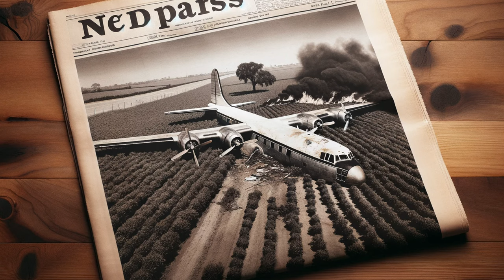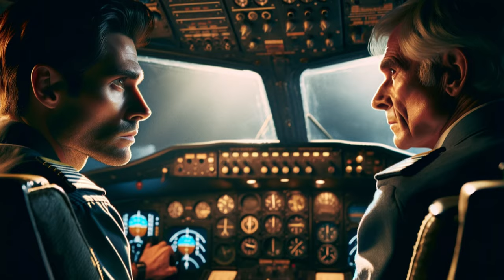Juliane Koepcke FELL from the sky and LIVED?!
Unveil the breathtaking saga of Juliane Koepcke, the 17-year-old girl who defied death in the perilous Amazon rainforest. This 5-minute documentary with AI imagery and AI narration tells the astounding tale of survival and resilience when LANSA Flight 508 plummeted from the skies on Christmas Eve, 1971. Strapped to her seat, Juliane fell two miles into the heart of the jungle, emerging as the sole survivor amid the wreckage.

With a broken collarbone and no food, her harrowing journey to salvation began. Juliane's remarkable ten-day trek through the dense and dangerous Amazon, relying on her wit and the survival knowledge passed down by her father, showcases the triumph of the human spirit in the face of overwhelming adversity.

This film not only recounts her survival but also pays tribute to her courage and the unyielding will to live.

All visuals and narrations in this documentary are AI-generated content.